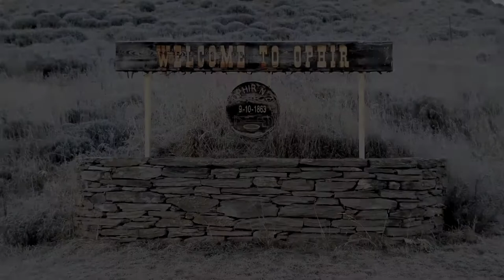Ophir, the town that came in from the cold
Ophir, the coldest town in New Zealand, got 'warmed up' by Knauf insulation, who insulated all 48 homes and buildings in town.